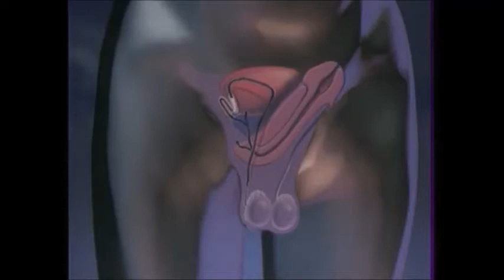Appareil génital homme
cours svt collège reproduction humaine 4°: description de l'appareil reproducteur masculin